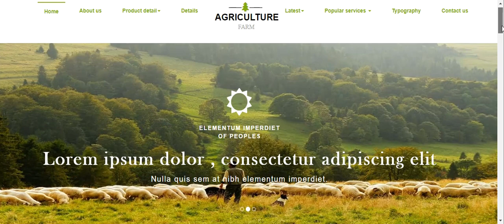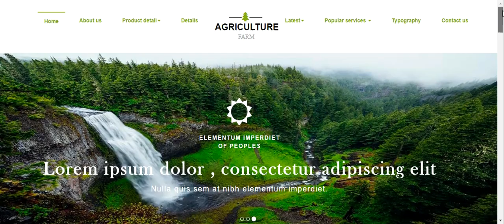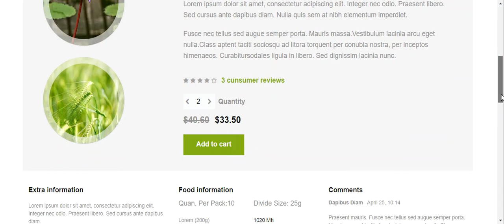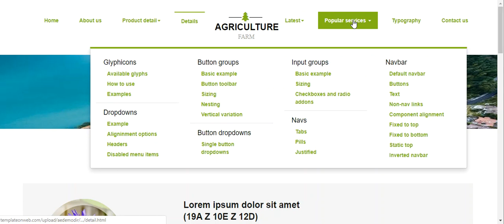Agriculture farm responsive website template free download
Agriculture Farm is an agronomic designed multifunctional css3 theme, is a perfect choice for all agricultural, agronomic or farming-related web sites to enhance your knowledge on the internet about agriculture and crops and to expand tour farming business.

This is an effective and good designed agriculture website template that provides the marvelous themed architecture to all the web site which are related to agriculture, agronomy, soil, fruits vegetables, crops, planting, organic foods, seeds, eco-friendly environment, cultivation, etc.

This css3 agronomic theme has a flat sleek design which is an advanced design. This CSS3 agronomics template is a primal solution for agronomics, husbandry, tillage, sowing, cultivation, and farming related web sites.